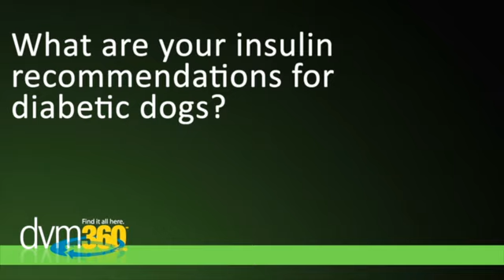Controlling diabetes in dogs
bruyette